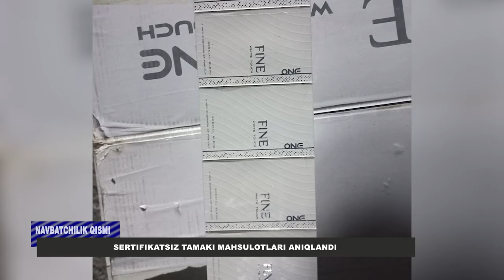Namangan viloyati IIB Axborot xizmati “Navbatchilik qismi xabarlari” koʻrsatuvining 182-soni